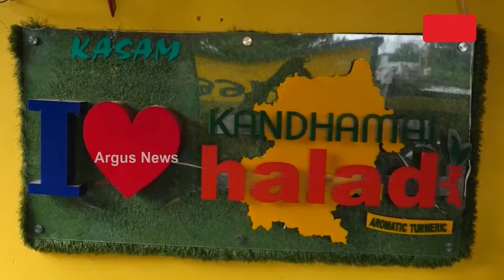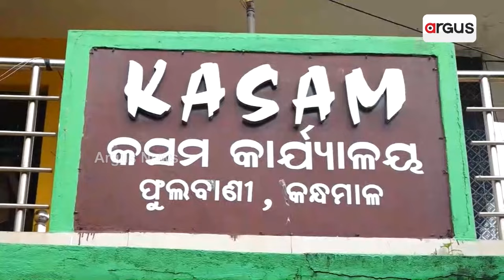ବର୍ଷ ବର୍ଷ ଧରି କ୍ଷତି ସହୁଛନ୍ତି କନ୍ଧମାଳର ଶହ ଶହ ହଳଦୀ ଚାଷୀ || Turmeric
ହାଣ୍ଡିଶାଳରୁ ଦେଶୀ ବଇଦ। ସବୁଠି ଚାହିଦା କନ୍ଧମାଳ ହଳଦୀ । ୨୦୧୮ରେ GI ଟ୍ୟାଗର ମାନ୍ୟତା ବି ପାଇଛି କନ୍ଧମାଳ ହଳଦୀ । ହେଲେ ସେଇ ହଳଦୀ ଚାଷୀ ଦୁର୍ଦ୍ଦିନରେ କାଟୁଛନ୍ତି ଦିନ । କାହିଁକି ନା ପରିଶ୍ରମର ଉଚିତ୍ ମୂଲ୍ୟ ମିଳୁନଥିବାବେଳେ କଳାବଜାରୀ ହେଉଛି ।